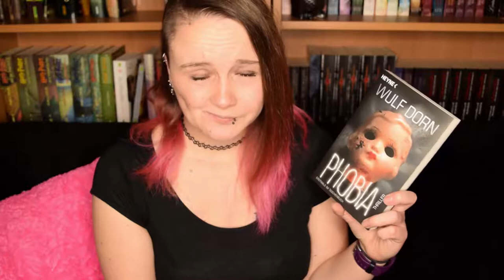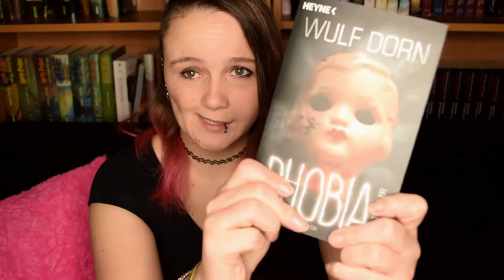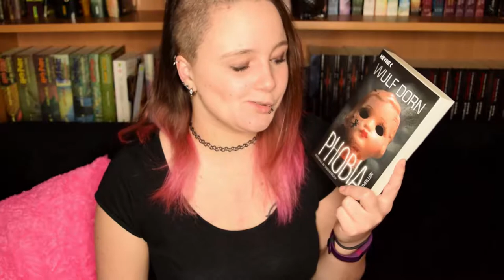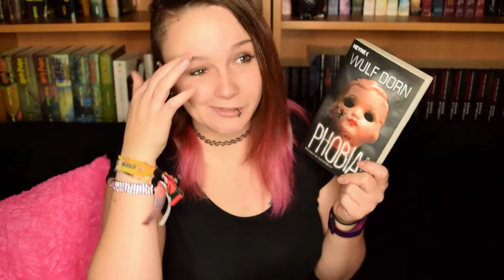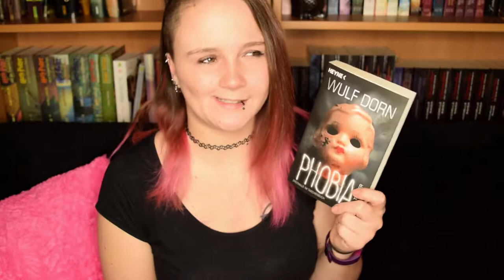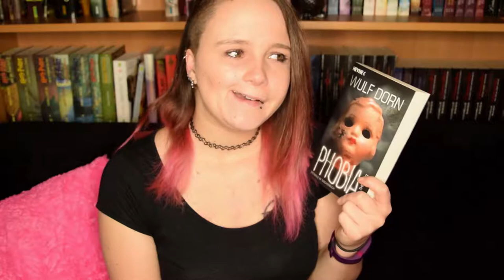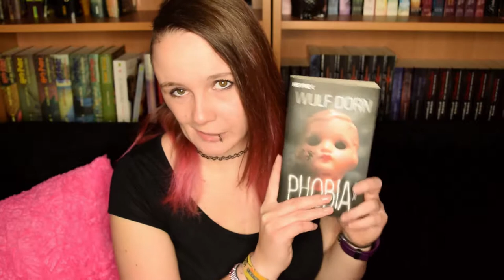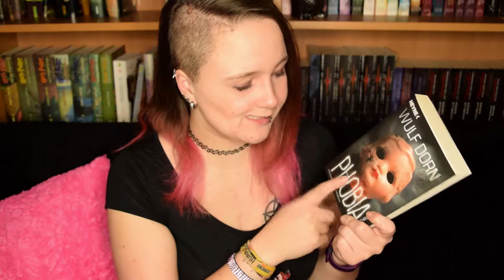Buchrezension | Phobia von Wulf Dorn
Angst ist überall. Sie kann überall entstehen. Sie hat dich komplett im Griff.
"Phobia" von Wulf Dorn geht auf die Ursprünge solcher Ängste ein. Ängste, die sich zu einer Phobie entwickelt haben - scheinbar ohne Grund.

Ich hatte erneut das Bedürfnis nach einem Psychothriller und meine Wahl viel erneut auf Wulf Dorn.
Das war definitiv kein Fehler! :)
Phobia von Wulf Dorn
• Rezension auf meinem Blog
Link folgt!

Ich freue mich über Post! :)

Oder an:
Katharina Evers
Paul-Klee-Str. 31
27753 Delmenhorst

*Mein Equipment* *

VLog Cam